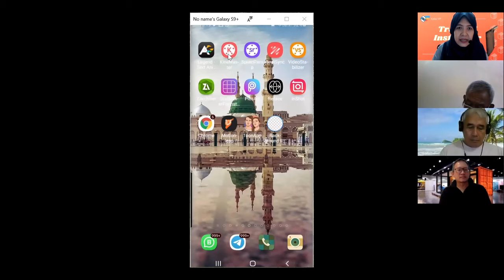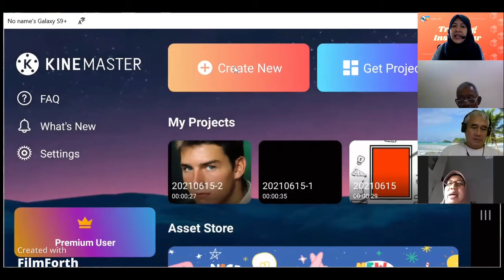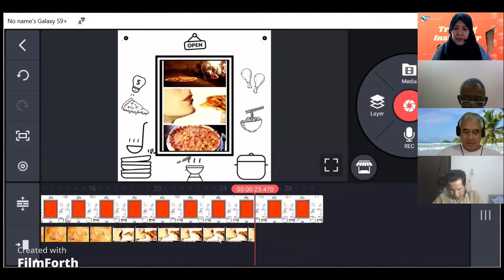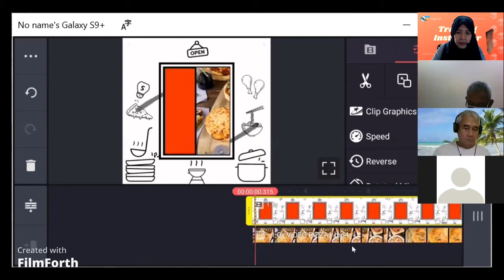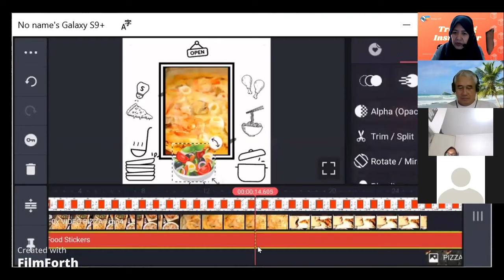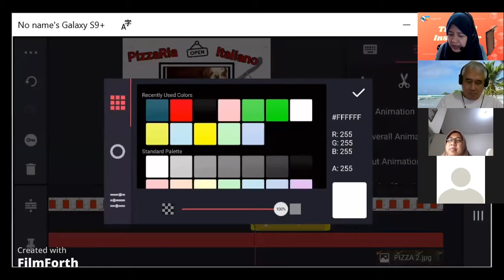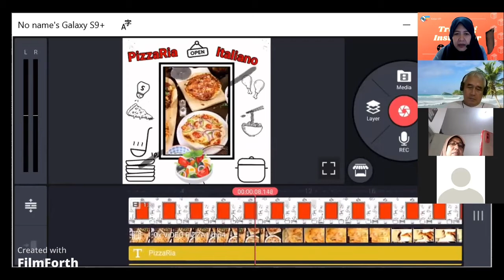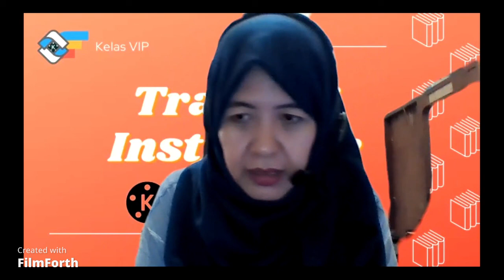SERUNYA VIDEO EDITING VIA SMARTPHONE!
VIDEO EDITING VIA SMARTPHONE - Workshop KINEMASTER untuk Pemula.
15 Juni 2021 via ZOOM Class

Alhamdulillah kelas perdana Video Editing yang diadakan oleh Syahviana Creative Studio berjalan lancar. Dari yang mendaftar 30, yang hadir masuk kelas 25 peserta. Instruktur KineMaster, Dina Aviana, memberikan praktek langsung mengajar yang mudah dipahami para peserta.

Syahviana Creative Studio akan memberikan kelas edit video setiap hari Selasa.